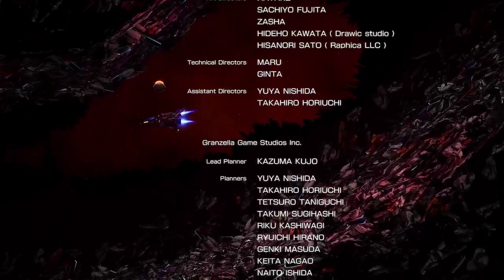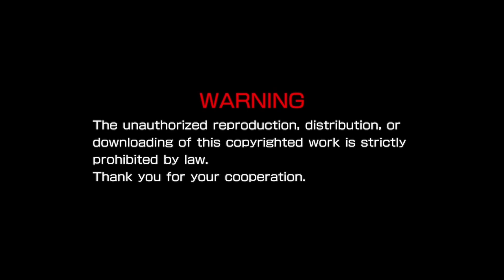End Game No mais fácil - R.Type Final 2